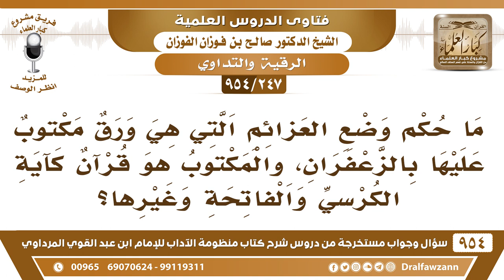[247 -954] ما حكم وضع العزائم من القرآن في ورق مكتوب عليها بالزعفران؟ - الشيخ صالح الفوزان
-[247 /954] السؤال: مَا حُكم وضع العزائم التي هي ورقٌ مكتوبٌ عليها بالزَّعفران، والمكتوب هو قرآن كآية الكرسي والفاتحة وغيرها؟
الجواب: هذا سيأتي إن شاء الله، وهذا جائز لا بأس الكتابة من القرآن تُشرب لا بأس بَها، أما أنها تُعلق فهذه تُسمَّى تميمة عزيمة التعليق لا يجوز لا من القرآن ولا من غيرِهِ، أما القراءة على المريض مباشرة، أو القراءة له في ماء أو كتابة أعياد يشربها، كل هذا جائز، لأنه من الرُّقية الجائزة.
للاشتراك في قناة الشيخ صالح الفوزان
سؤال وجواب من شرح منظومة الآداب ( 945 ) مقطع

للاستفسار والإقتراحات والدعم
رئيس الفريق
لمشروع كبار العلماء